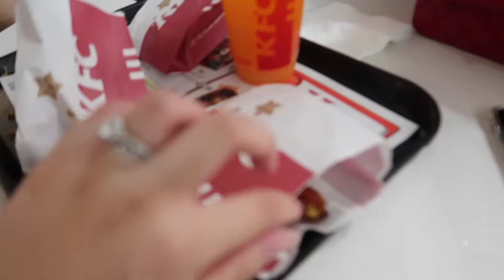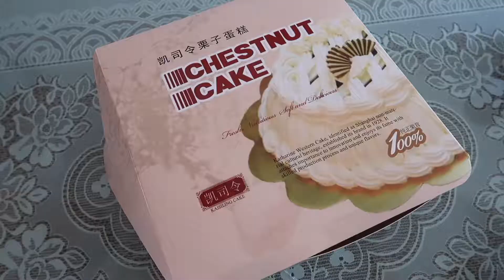回国流水账Vlog Part 1| 家里的花花 | 马勒别墅Tour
回国第一天就行程满满~
回国一个半月的视频记录会陆续编辑出来给自己留一个记录~
欢迎subscribe看更多婚礼策划内容~